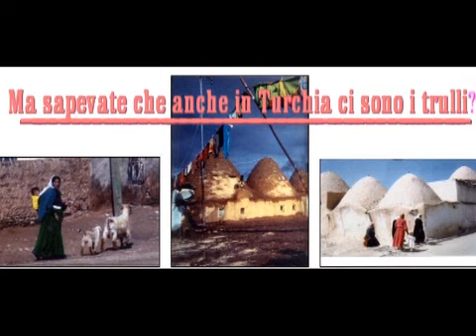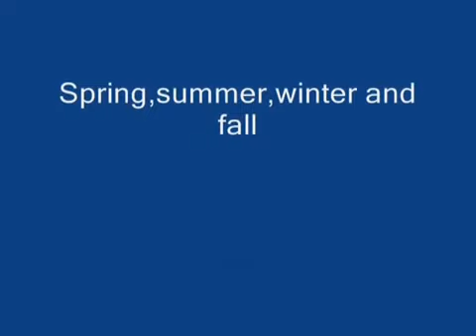I trulli in provincia di Taranto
Filonide vi presenta i trulli sotto la neve ..